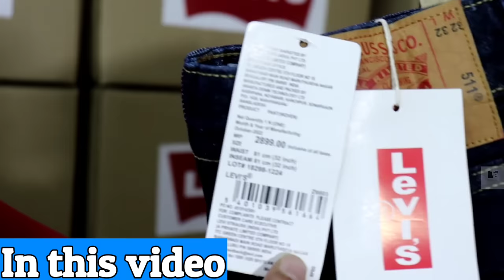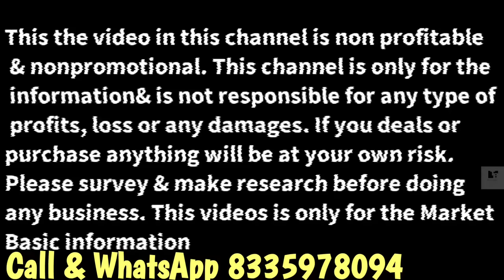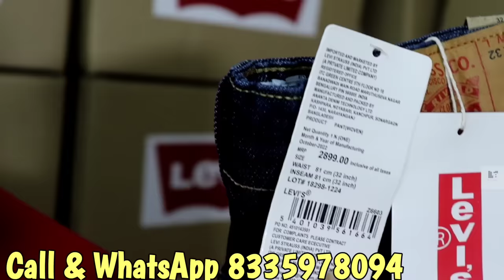Original Branded Jeans Wholesaler in Kolkata (Khidderpur)😱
Company name:A. R enterprise
  Address  : Khidderpur, Seven star market, 1st floor, Shop number -111,Kolkata -700023,WB

Basic information